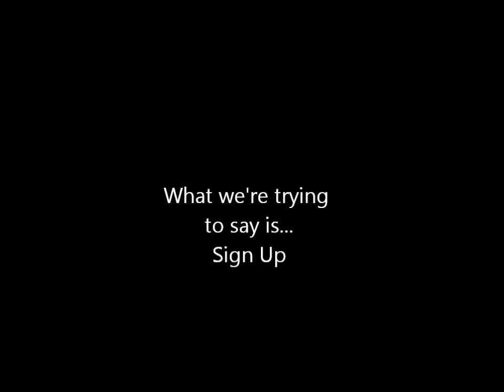Entrust TEFL | Chiang Mai Thailand - TEFL Course excursions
At Entrust TEFL we provide excursions as part of the TEFL course so that you can have fun on your off time. Here is a video of our Entrust TEFL students white water rafting and elephant trekking just outside our Chiang Mai EFL training center.